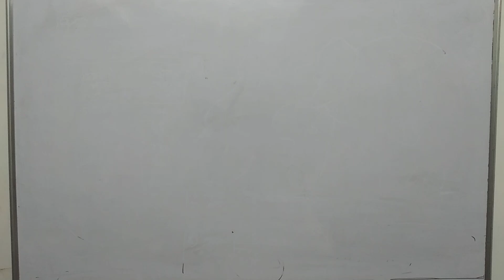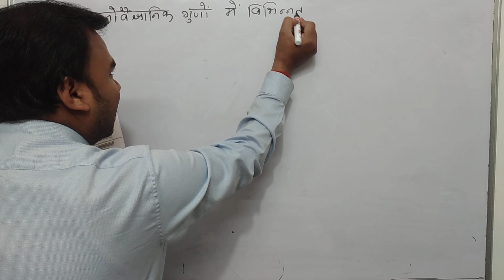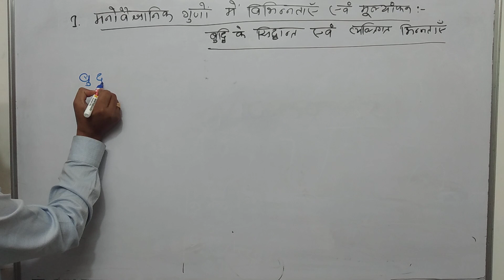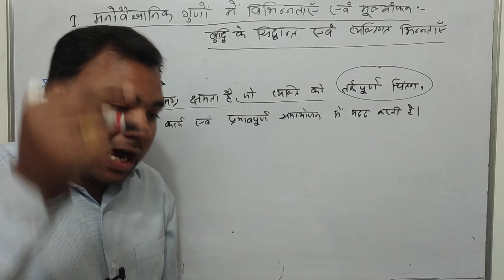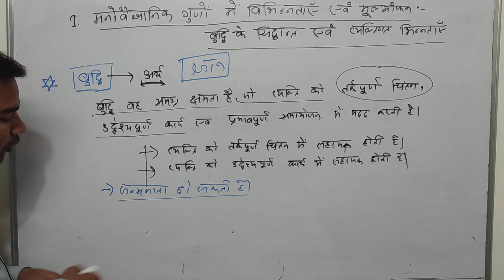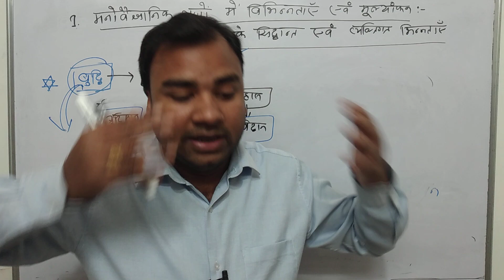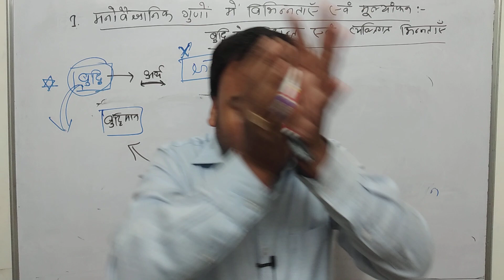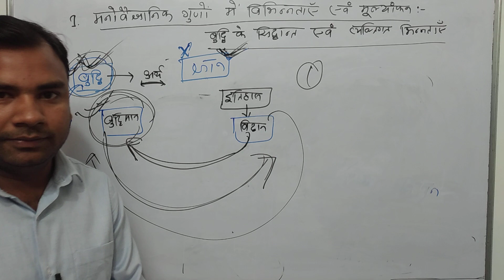Class 12th Psychology Chapter 1 New Batch 2023 | Class 12th मनोविज्ञान अध्याय 1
Class 12th Psychology Chapter 1 New Batch 2023 | 12th मनोविज्ञान अध्याय 1